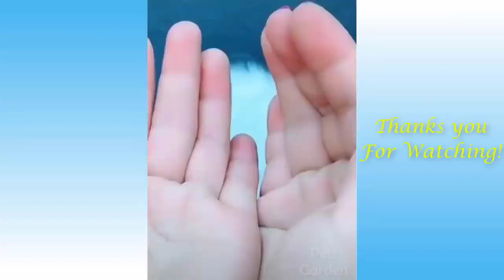Cute Pets And Funny Animals Compilation